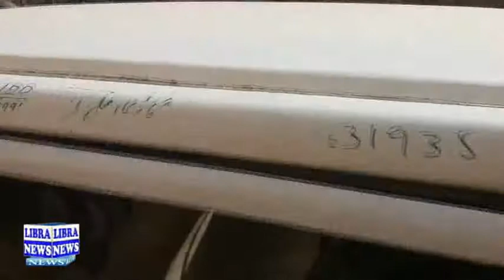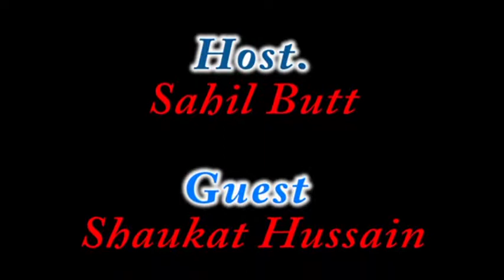Real Fact 10 Dec 2017